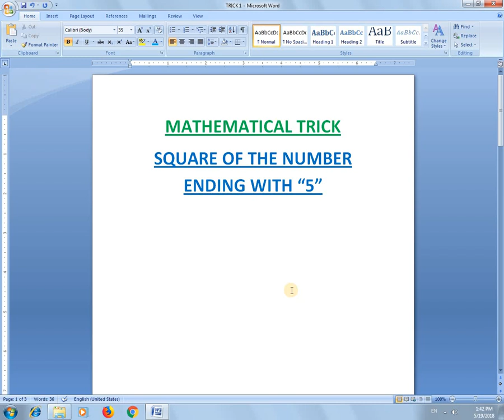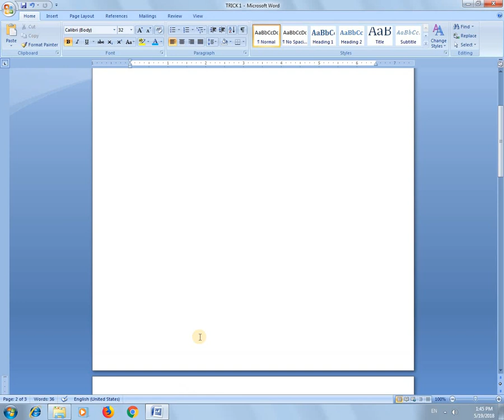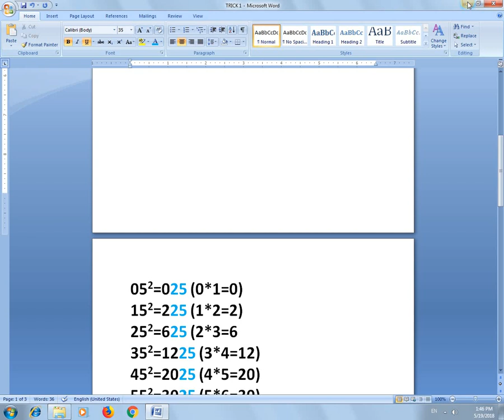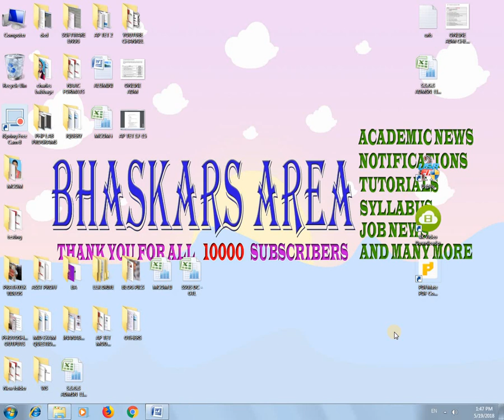MATHEMATICS TRICK-1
MATHEMATICS TRICK-1: Finding the square of the number ending with 5?

AP TET WEBSITE

AP DSC DISTRICT WISE VACANCIES ?

AP DSC DISTRICT WISE VACANCIES - 2

AP TET PREVIOUS QUESTION PAPERS?

AP TET - 2 ONLINE APPLYING PROCEDURE

AP DSC 2018 Syllabus

AP TET-2 SCHEDULE RELEASED - HURRY UP!

AP DSC SCHEDULE RELEASED.

AP DSC POST WISE VACANCIES?